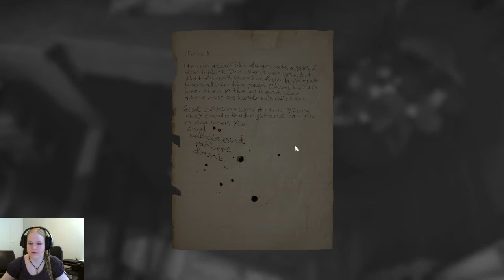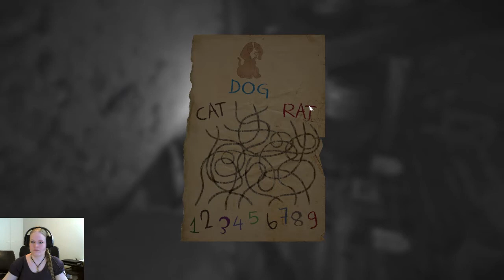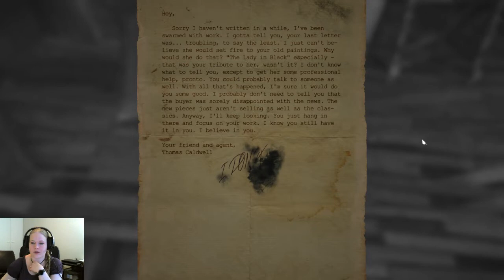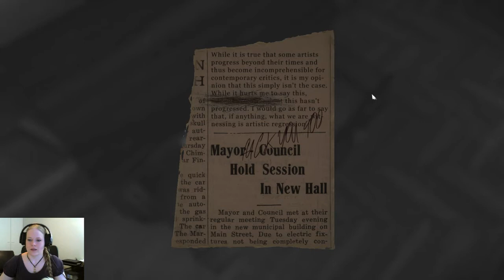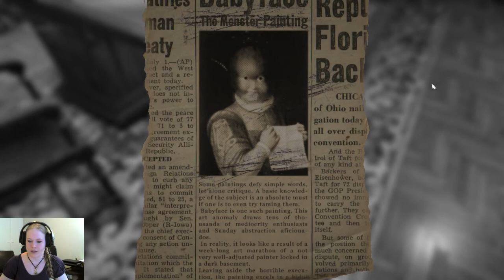Embrace Death / Layers of Fear part 5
CONTENT WARNING: Flashing lights, distorted and disturbing imagery

Lots of screaming in this one. But hey, we're almost finished with this one.